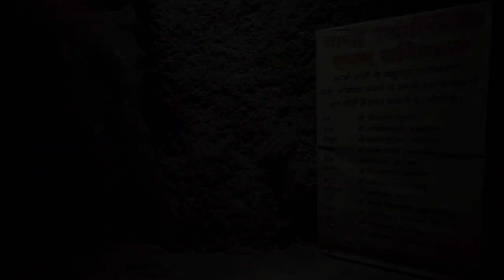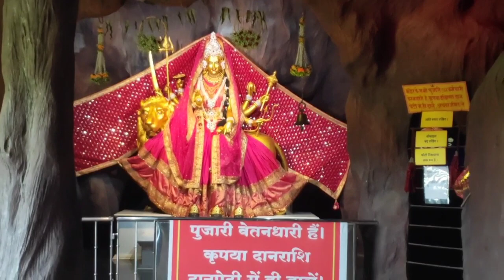Surabardi /vlog , Chhatrapati gang narkhed boys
this vedio only purpose to enjoyment and Entertainment, thank you...